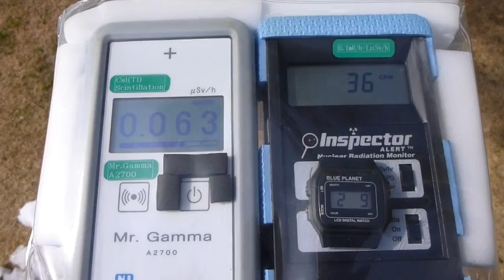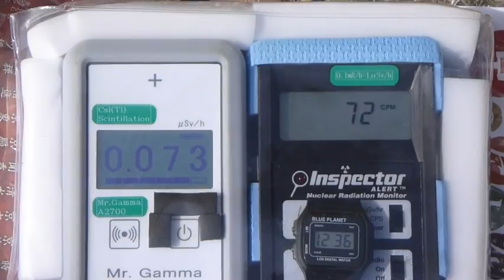Radiation measurement 岐阜・高山市図書館の放射線測定20130209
Location  Takayama City Library Kanshokan  Baba Town Takayama City Gifu Pref.

場所　高山市図書館　煥章館　　岐阜県高山市馬場町